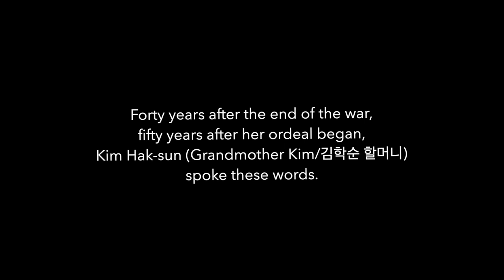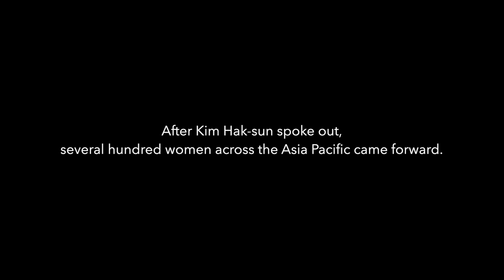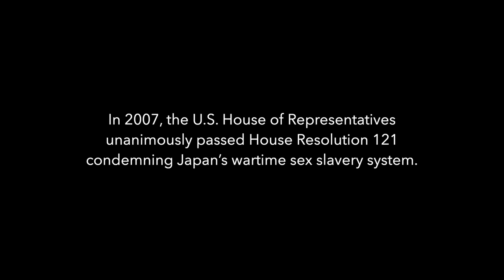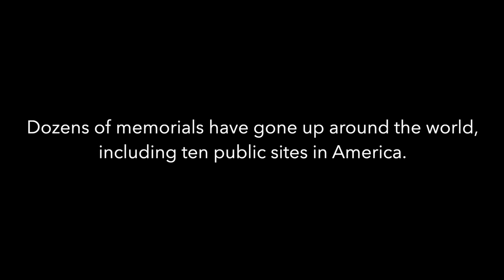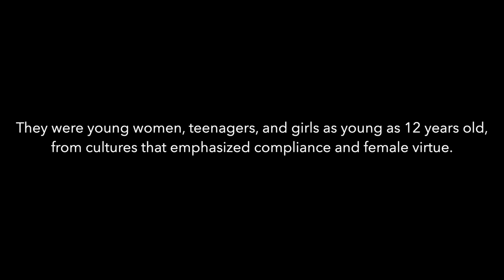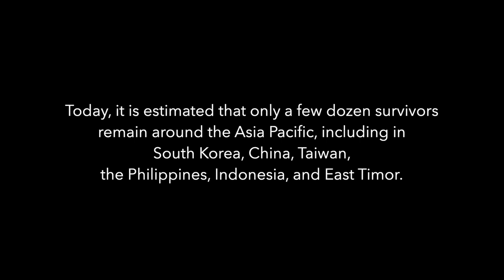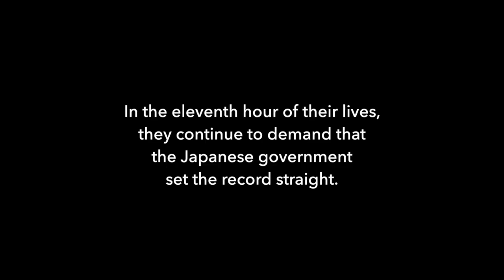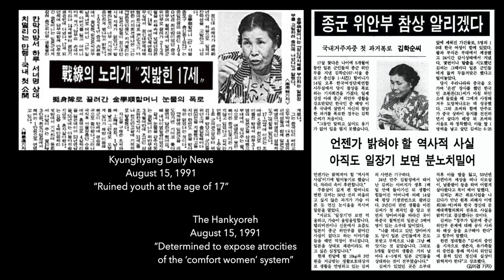8/14 Project in Commemoration of 2020 International Memorial Day for "Comfort Women" (김학순 할머니)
In addition to the testimony of Kim Hak-sun (alt: Kim Hak-soon) on August 14, 1991 — a MeToo witness ahead of her time — the 8/14 Project also commemorates the 7th Anniversary of the Glendale Peace Monument and the 13th Anniversary of U.S. House Resolution 121.

► Sign our petition with Coalition Against Trafficking in Women International

► Sign a petition for a hearing on Japan’s responsibility before an international court

TESTIMONY OF KIM HAK-SUN (AUGUST 14, 1991)

My name is Kim Hak-sun,
and I was forcibly taken to become a Japanese military sexual slave.
I made a resolution after seeing what was in the newspapers and on the news.
Things are not right.  I need to set the record straight.
They are lying and I cannot understand why they would lie.
That is why I finally chose to come forward.
Nobody told me to -- I did it on my own.

I am already 70 years old.
It would be fine to pass away after living such a long life.
Honestly, it was so frightening for me to come out with my story.
But I will have no regrets when I die.
I will say everything I want to say, whenever I want.

They dragged me by the arm telling me to follow them...
But why would I just follow them?
I resisted because I was scared, and then they kicked me telling me to go on...
I am still at a loss for words when I think about it.
They beat me and told me that I would be safe if I follow their orders,
but I would die on the spot if I refused to listen to them.
I did not even know where I was so I had no choice but to obey them...

Then eventually, I, a young girl, suffered rape by the very man who threatened me.
I cannot bear to talk about all the cruel acts done to me...
like how my clothes were ripped off against my will.
Please make me sixteen years old again -- I want a fresh, new start.

We must keep this in mind.
We must record these things that were forced upon us.
The same atrocities must not be repeated in the future.